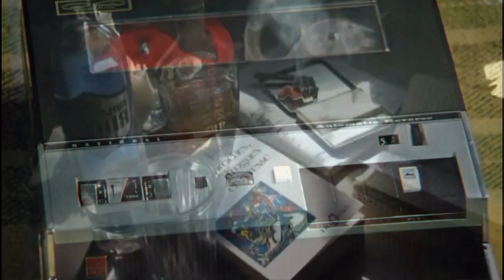Нету настроения - авт. Андрей Новосёлов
нету вдохновения